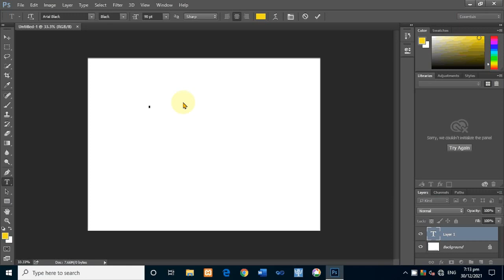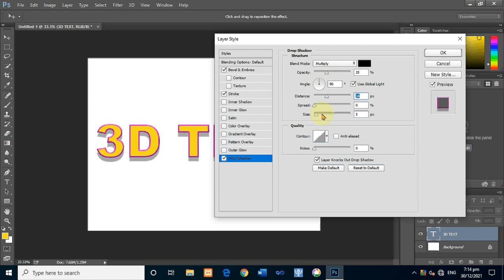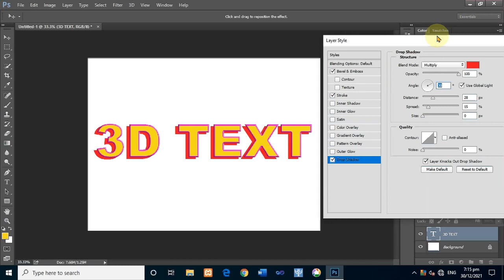How to Create a 3D Text in Photoshop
In this tutorial, you will learn how to create a 3D text effect. We will be using Adobe Photoshop 2014.